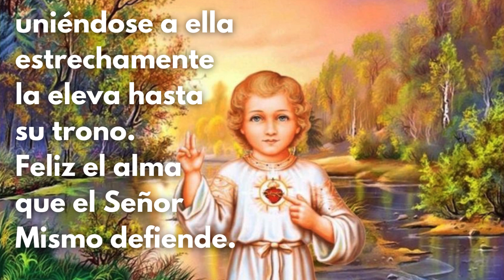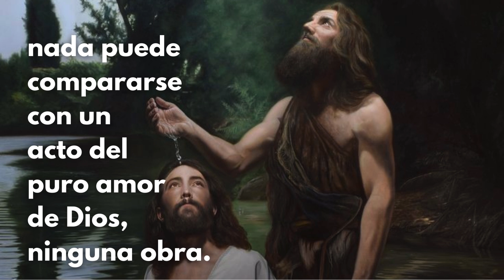Fiesta de El Bautismo del Señor, Ciclo B